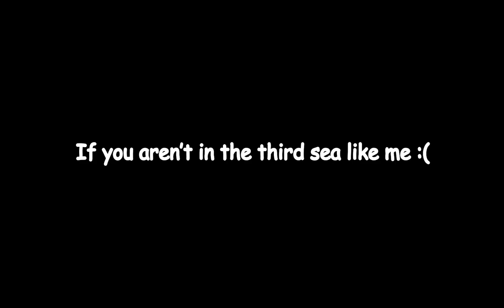How To Get Candy On *ALL Seas* (Grind Candies Fast!) | Blox Fruits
How To Get Candy On The First Sea | Blox Fruits
How To Get Candy On The Second Sea | Blox Fruits

Remember to...

😀 Exuberate happiness.